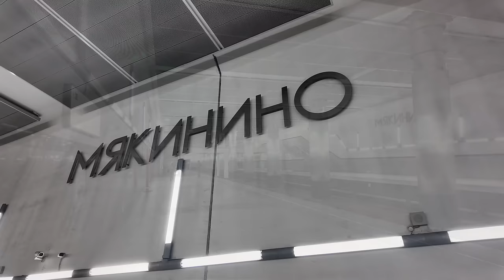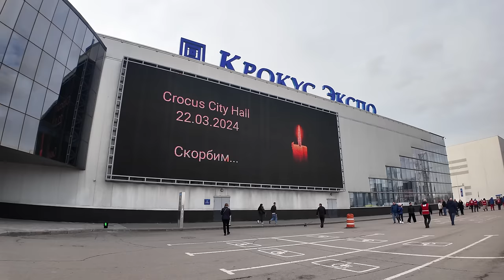I Went to Crocus City Hall 100 Hours After the Attack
I decided to visit Crocus City Hall in Moscow, Russia. As an Australian living in Russia, I had to go there to pay my respects to those that lost there life in this tragic event only 100 hours ago. I hope this video serves as a moment in time. And I covered it the best I could.

⌚ Time of Filming: 4.00 pm (16.00 pm) 26th March 2024.